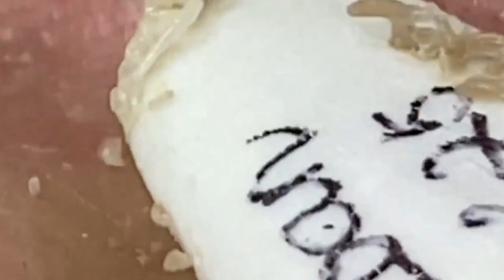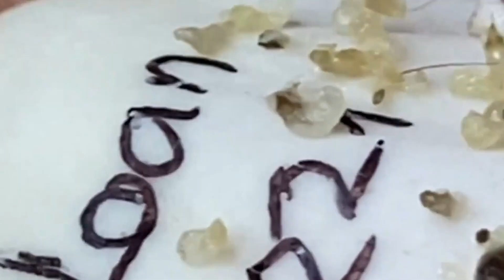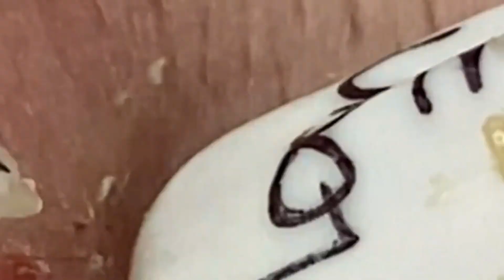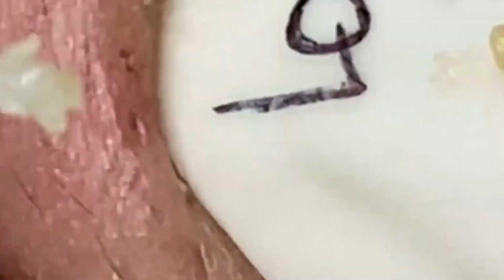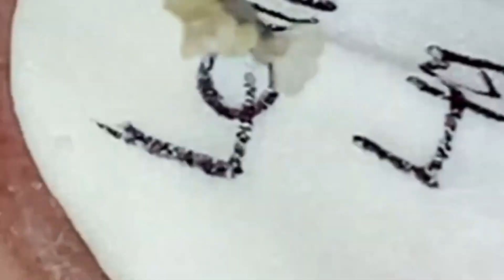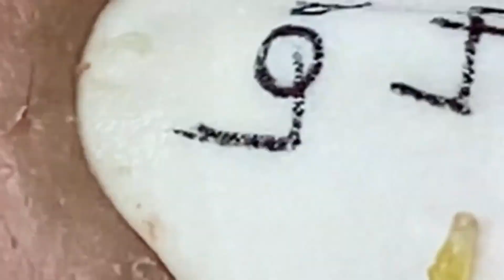𝐓𝐨𝐝𝐚𝐲 𝐢𝐬 𝐲𝐨𝐮𝐫 𝐝𝐚𝐲, 𝐬𝐡𝐢𝐧𝐞 𝐰𝐢𝐭𝐡 𝐚 𝐛𝐫𝐢𝐠𝐡𝐭 𝐟𝐚𝐜𝐞 𝐥𝐢𝐤𝐞 𝐭𝐡𝐞 𝐬𝐮𝐧 #𝟓𝟏𝟕𝟐